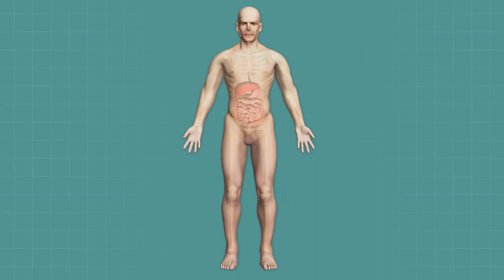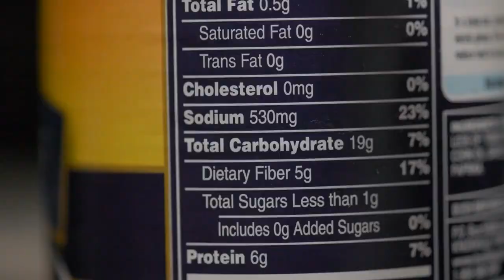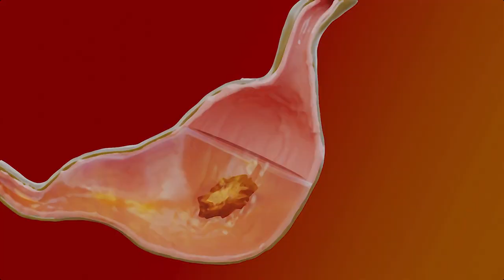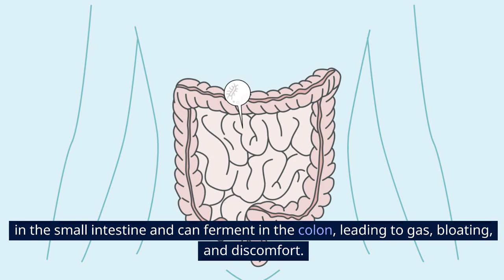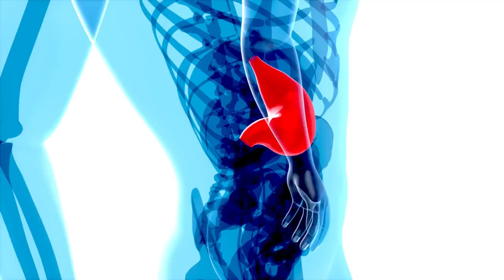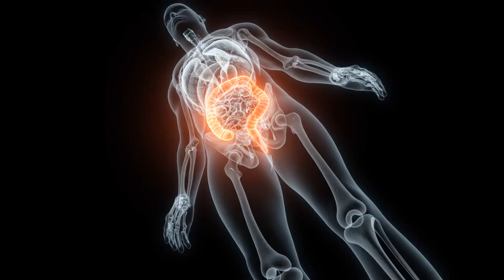Top 7 Foods to Avoid for Better Digestive Health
Discover the key to optimal digestive health with our latest video on the "Top 7 Foods to Avoid for Better Digestive Health." Learn about the common culprits that may be hindering your digestive system and find practical tips for making healthier food choices.

🍏🥑 From processed snacks to sugary treats, we unveil the top offenders that can disrupt your digestive balance. Join us as we explore the impact of these foods on your gut health and provide valuable insights on how to make mindful dietary decisions.

🥦🍎 Whether you're dealing with bloating, indigestion, or other digestive issues, this video is your guide to a more gut-friendly lifestyle. Don't miss out on essential information that can transform the way you approach your daily meals.